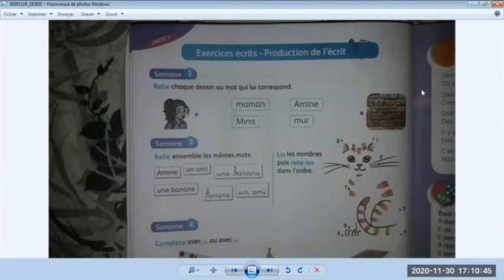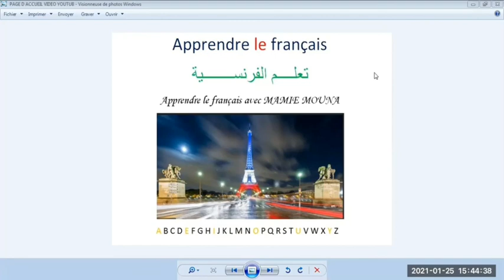Leçon de français mes apprentissages 2aep- p. 12 - تعلم الفرنسية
leçon de français expliquée en arabe darija niveau primaire.